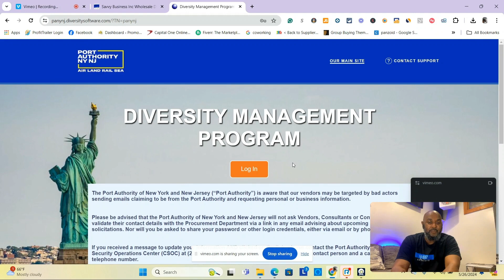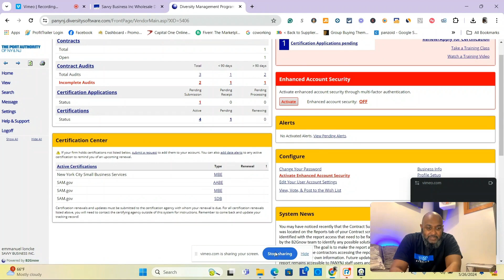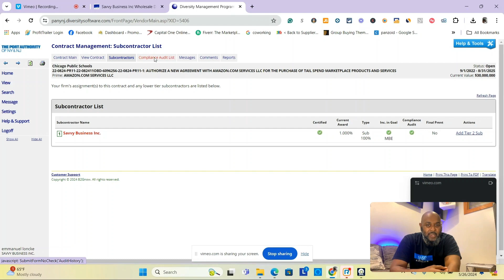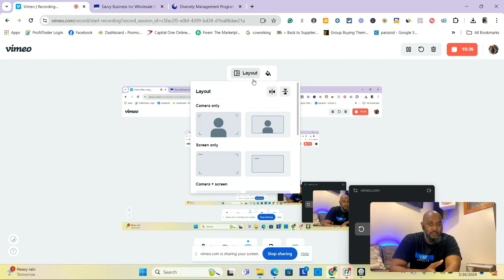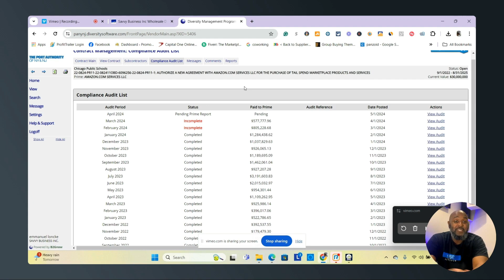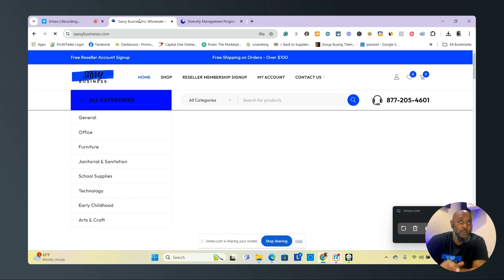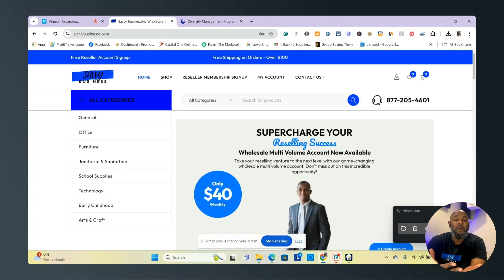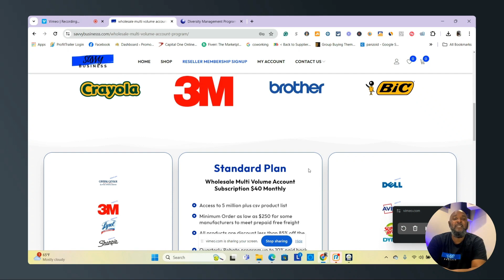How to Find Wholesale Distributors: Subcontracting on Amazon's 30 Million Government Contracts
Unlock the secrets to finding wholesale distributors and tap into Amazon's lucrative government contracts in this comprehensive guide! In this video, we'll explore the exciting opportunities available through subcontracting on Amazon's 30 million government contracts, helping you navigate the process with ease.

Learn how to identify the best wholesale distributors, negotiate deals, and position your business to take full advantage of these government contracts. Whether you're new to the world of wholesale distribution or looking to expand your existing business, this video is packed with valuable insights and strategies to set you on the path to success.

Don't miss out on this incredible opportunity to grow your business and maximize your profits. Head over to savvybusinesss.com to sign up for a multi-volume reseller account for just $40 a month and enjoy exclusive benefits, including:

Competitive Pricing: Access wholesale prices that give you a competitive edge, ensuring higher profitability for your business.

Diverse Product Range: With a wide array of products available, you'll be well-equipped to meet the demands of government contracts.

Quality Assurance: Partnering with a reputable wholesale distributor like Savvy Business guarantees authentic, high-quality products every time.

Expert Support: Receive personalized assistance and guidance from our team of professionals, helping you navigate the complexities of government contracting and wholesale distribution with confidence.

Watch the video now and visit savvybusinesss.com to sign up for your multi-volume reseller account today!

what you get:
access to one month of wholesale multi-volume account then $40 per month with code above
access to business credit course
access to 5 one-on-one business coaching calls
access to partnership program where you can leverage our business credit, supplier credit, and minority certifications to compete on local, state, and government contracting.